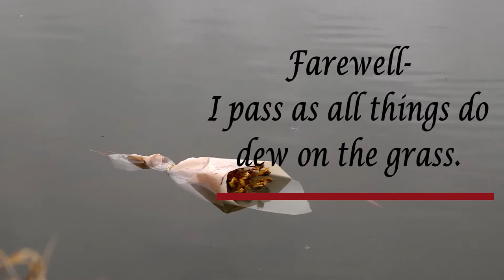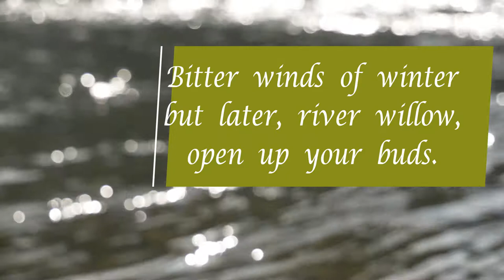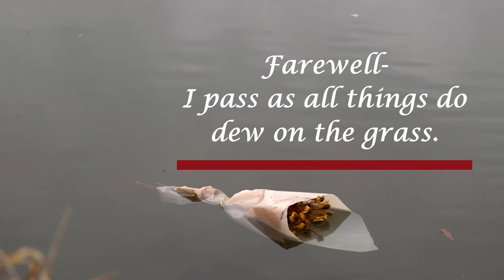Farewell --- Three Japanese Haikus --- Piano solo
Meditation Music, Relaxing music

Original Composition and Piano Performance: JAVID

1. Farewell-
I pass as all things do
dew on the grass.
- Kumazawa Banzan ( 1619, 1691)
2. Bitter winds of winter
but later, river willow,
open up your buds.
- Karai Senryū ( 1718, 1790)
3. Not even for a moment
do things stand still-witness
color in the trees.
- Seiju ( 1701, 1776)

- I am a pianist and composer. Composing melancholic music makes me feel better.
What is meditation music?
- Meditation music is music performed to aid in the practice of meditation. It can have a specific religious content, but also more recently has been associated with modern composers who use meditation techniques in their process of composition, or who compose such music with no particular religious group as a focus. The concept also includes music performed as an act of meditation. Hope to enjoy these and calm you to have a good meditation. Thank you for your attention. With the best regards.